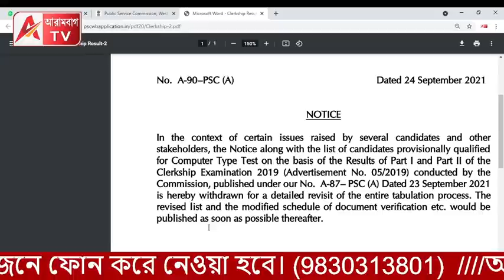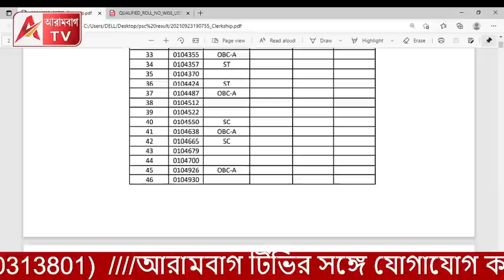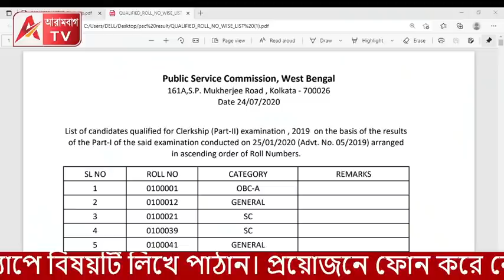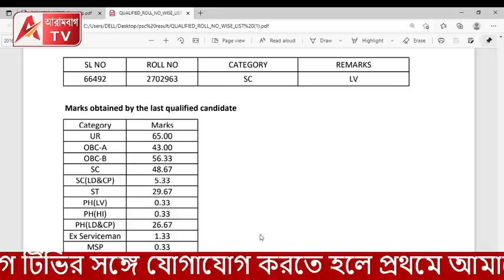শুধু SSC নয়, PSCও অপদার্থ! রেজাল্ট বের করেও 24 ঘণ্টার মধ্যে তুলে নিল। কেন? বিরাট ধোঁয়াশা। দেখুন।